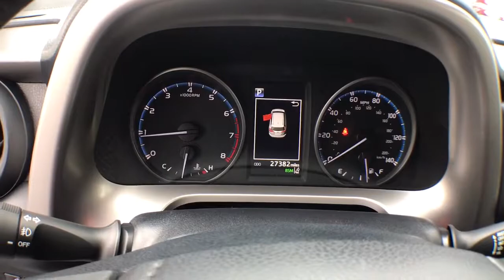2018 Toyota RAV4 Gainesville, Ocala, Lake City, Jacksonville, St Augustine, FL 10156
Magnetic Gray Metallic  2018 Toyota RAV4 available in Gainesville, Florida at Tomlinson Motor Co. Servicing the Ocala, Lake City, Jacksonville, St Augustine, FL area.
2018 Toyota RAV4 XLE AWD /W EXTRA VALUE POWER PLUS PKG ($1,215) - Stock#: 10156 - VIN#: JTMRFREV5JJ240719